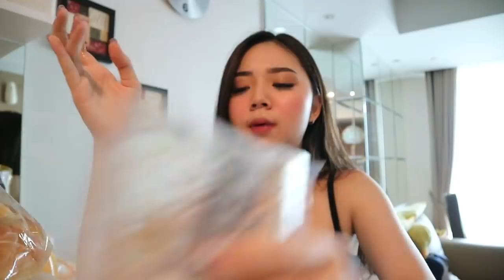PERTAMA KALI COBAIN MADU LGSUNG DARI SARANG NYA!!🐝🍯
This video is about honey